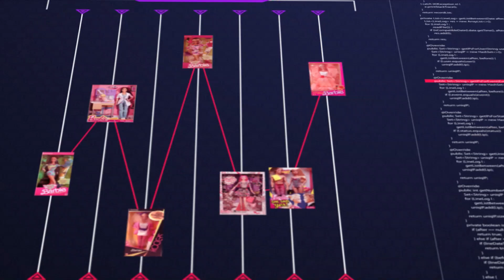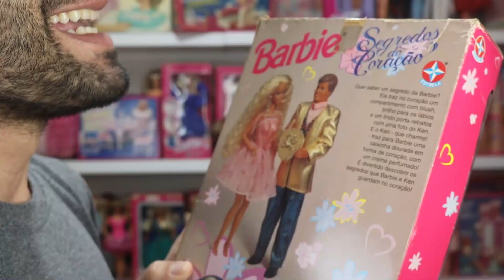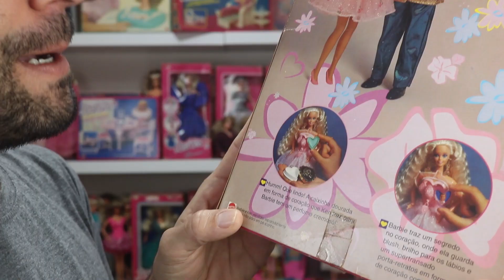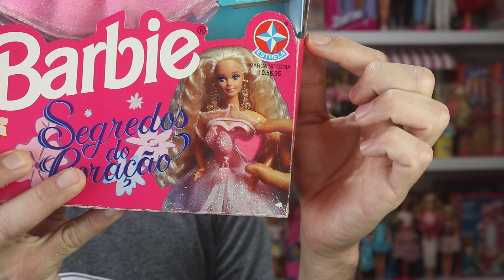Barbie Segredos do Coração, 1994 - Unboxing/Review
Minha última aquisição de Barbies do ano de 1994 foi a Segredos do Coração. Essa Barbie linda, que infelizmente não teve playsets ou cartelas de acessórios, mas teve veio acompanhada do Ken.

O ano esta completo e tem playlist dele aqui no canal no link que esta disponível abaixo:

Código de referência da fabricante: 10.56.35